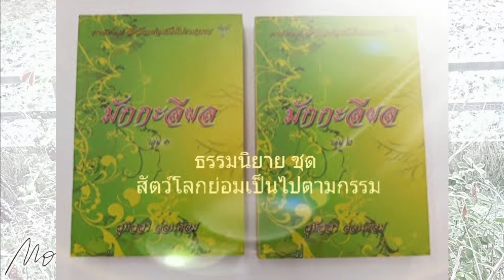Ep1.85 นิทานธรรมะ เรื่องมักกะลีผล บทที่85 รถตกเหว ธรรมนิยายชุด สัตว์โลกย่อมเป็นไปตามกรรม หลวงพ่อจรัญ